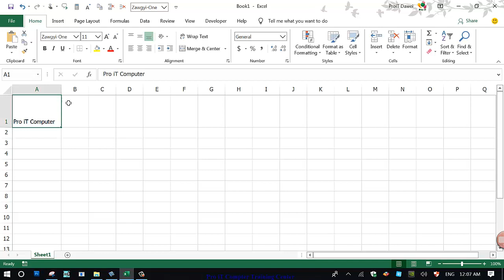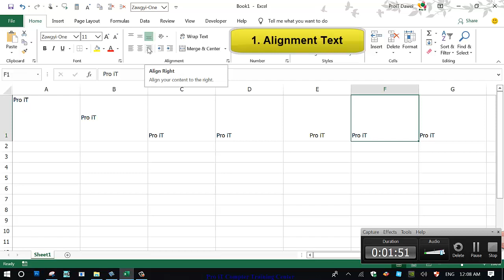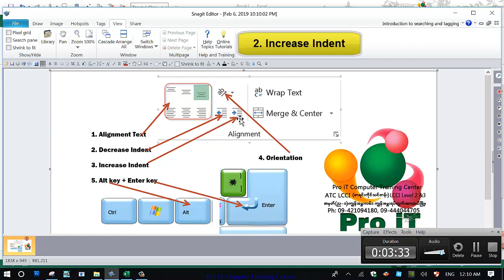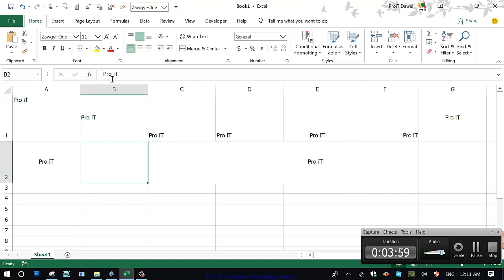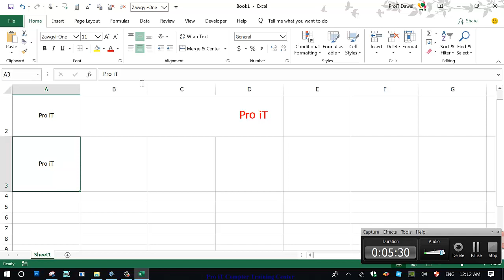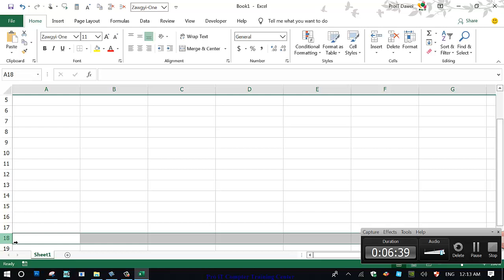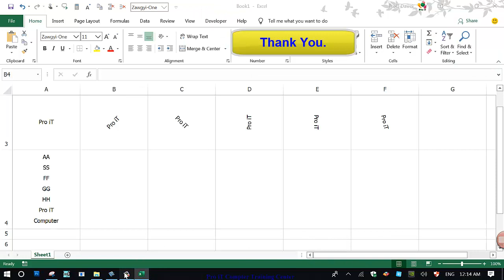4.Text alignment in Microsoft Office Excel.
Cells များထဲတွင် Text များကို Alignment များဖြင့် အသုံးပြုပြီး position နေရာချထားခြင်း၊